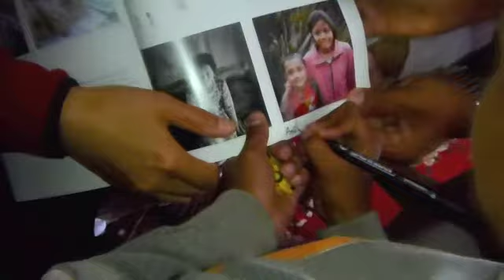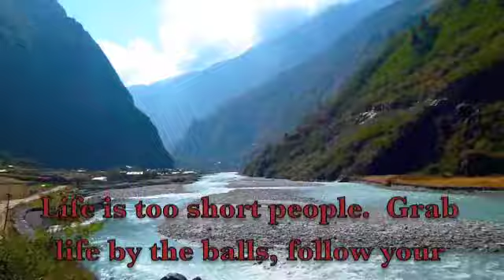fight, flow, find...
Here is my epic journey pursuing my three passions in life, muay thai kickboxing, surfing and trekking